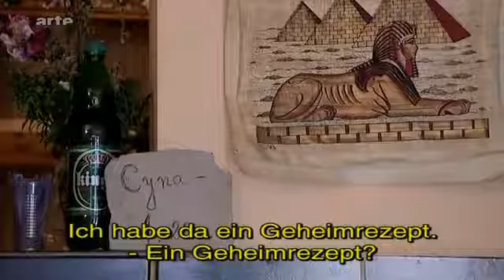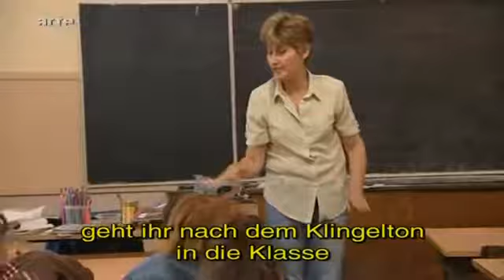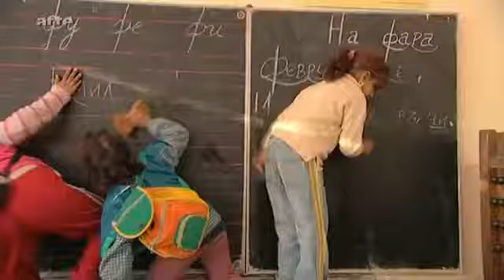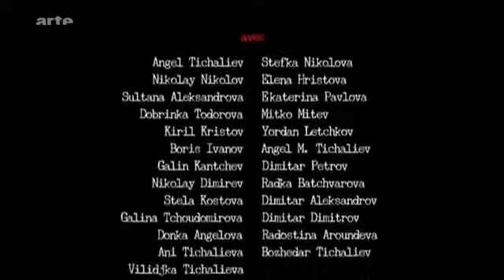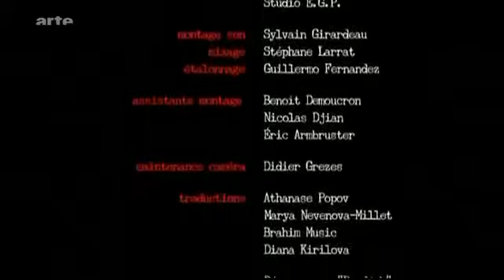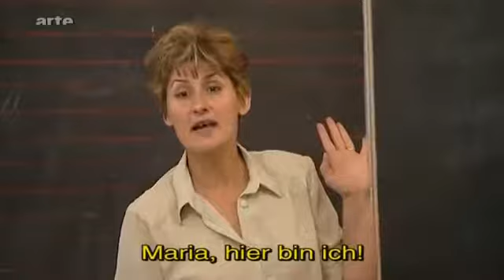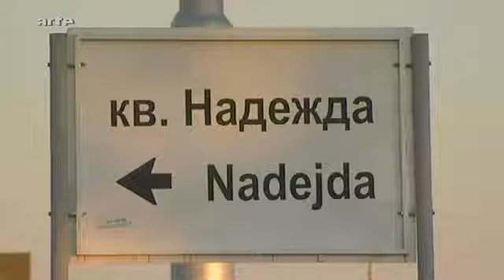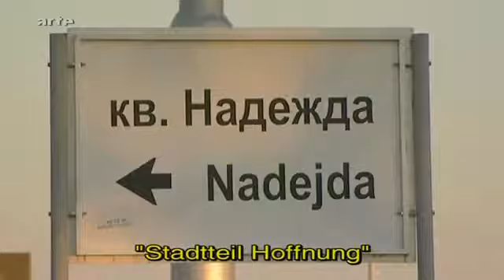RT Spezial: „Shutka“ – Reise in die größten Roma-Slums Europas (II)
Unter Bezugnahme auf die Geschichte des Ghettos von Nadejda wirft der Dokumentarfilm fernab von Folklore oder Mitleid einen neuen, politisch engagierten Blick auf die Volksgruppe der Roma..

Bettelende Roma, Angehörige der größten ethnischen Minderheit Europas, gehören in vielen deutschen Städten mittlerweile zum Straßenbild. RT Deutsch hat sich auf eine Reise in deren Heimatlän.

Die Stadt der anderen -1989 ««+» «+»» :~Die Stadt der anderen -(1989) FuLL'MoViE'-'fRee'HD:~Die Stadt der anderen -(1989) FuLL'MoVie'Online'.